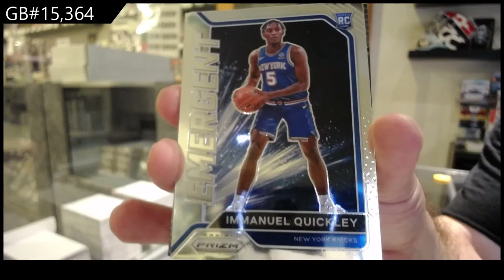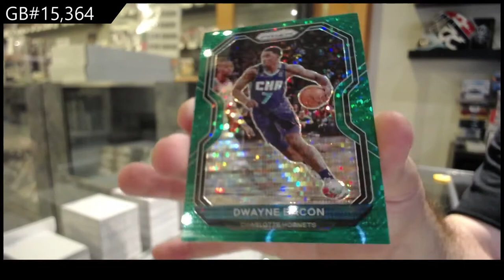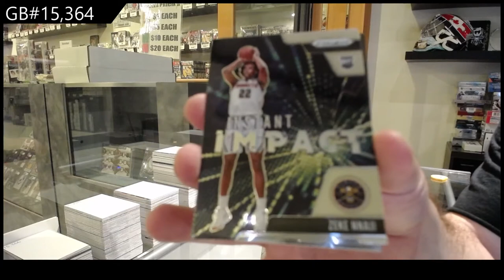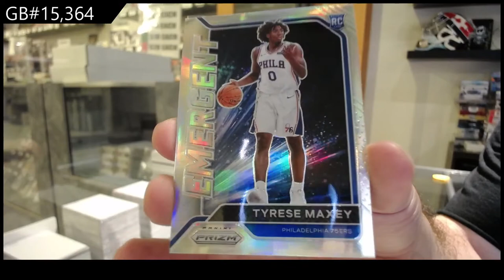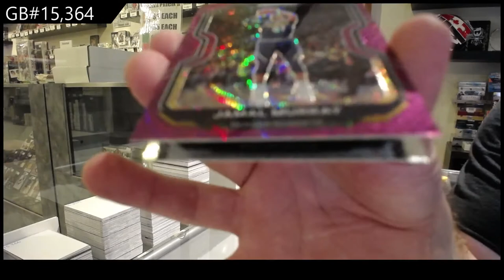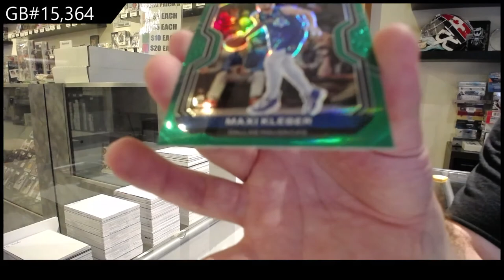20-21 Panini Prizm Basketball Blaster 3 Box Break - C&C GB #15,364